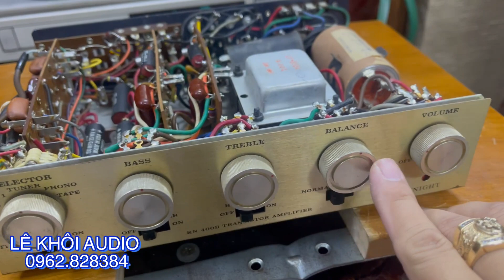Lần đầu gặp con amply Amply KINIGHT 400B sò sắt dài. Và nó nhất mà cũng độc nhất vô nhị tại VN ạ